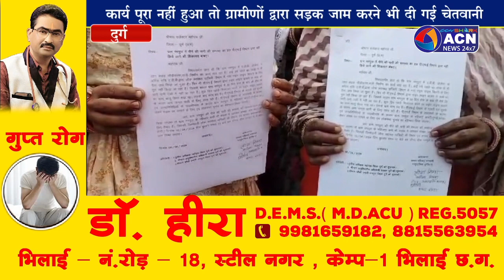पीएचई विभाग की शिकायत लेकर कलेक्टोरेट पहुंचे ग्रामीण